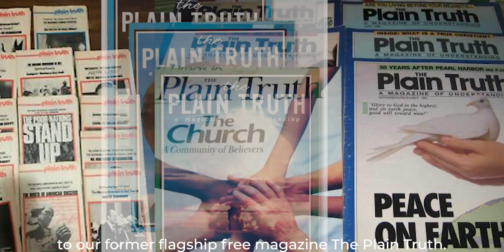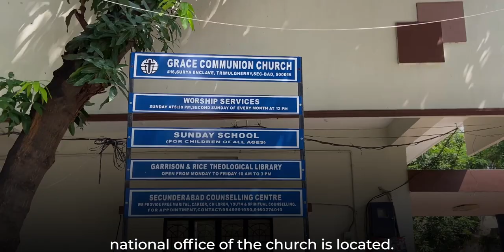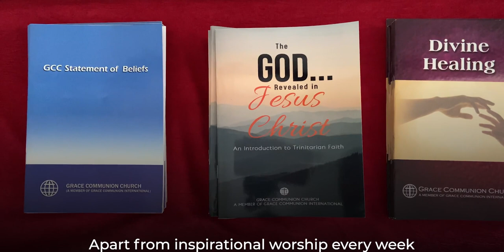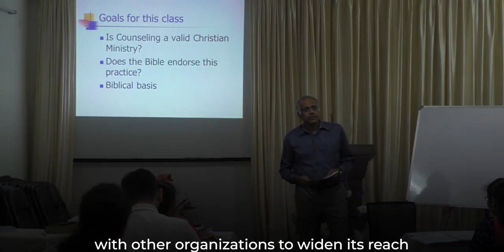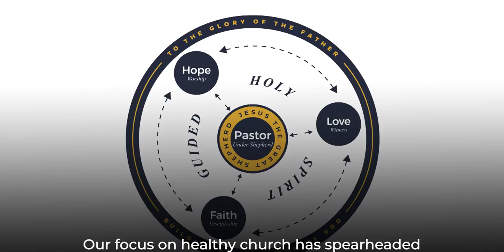GCI SUBCONTINENT | THE STORY OF GCI INDIA | GCI ASIA WORSHIP CELEBRATIONS